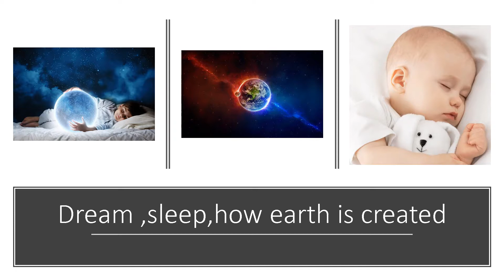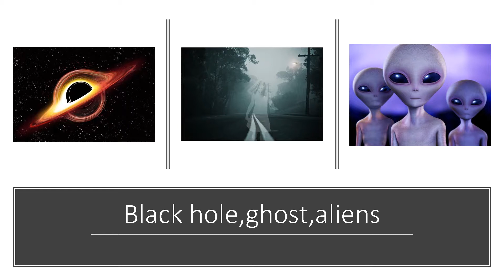Science unsolved questions and mystries